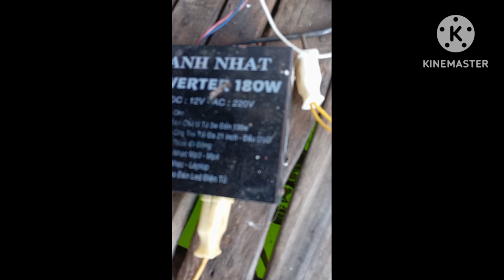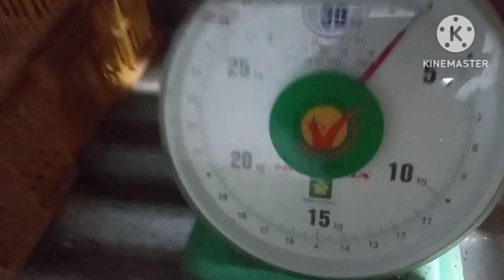thử thách một ngày, một đêm câu cá và ăn hồ trị an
Mùa này nước lên cá nhỏ nhiều, nước xuống thì cá to vào nhưng ghiền câu nên sẳn đi câu và trải nghiệm luôn cho mọi người xem, chúc quí vị xem clip vui và sức khỏe... mọi người có một đam mê..